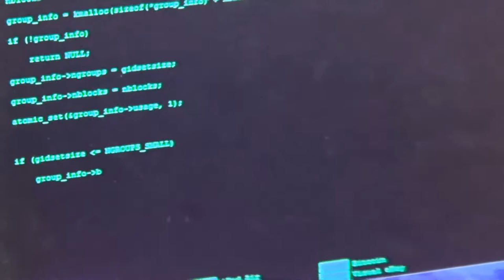Flash Drive - Unofficial Trailer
Created for my MIS 302 class. The trailer for the new up coming  movie "Flash Drive" where the U.S. Secret Service and the new KBG search for the codes to activate "Operation Kilimanjaro."  A race against time and Al Qaeda's new war machine will push the nation through its most darkest hours, the likes which have not been seen since the Cuban Missile Crisis. Flash Drive. Coming Spring Twenty Eleventy Twelve.